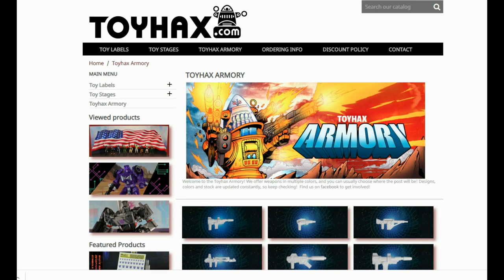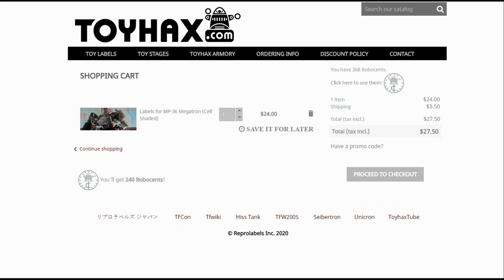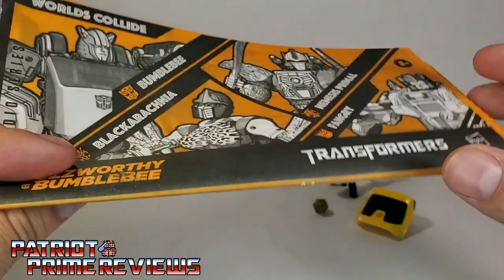Patriot Prime Reviews Bumblebee: Buzzworthy Bumblebee Worlds Collide 4-Pack Part 4.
I wrap up my Buzzworthy Bumblebee Worlds Collide 4-Pack Review series with a look at Bumblebee.
CHAPTERS:
0:00 - Toyhax Promo
1:20 - Intro
3:51 - What's In The Box
4:45 - Bot Mode
6:48 - Vehicle Mode
7:34 - Comparisons
8:01 - Final Thoughts